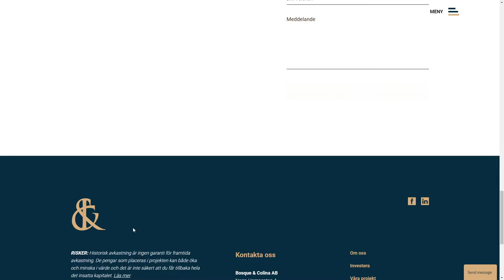Bosque Colina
Bosque Colina By Sphinxly From Sweden
Website for European Real Estate company Bosque Colina